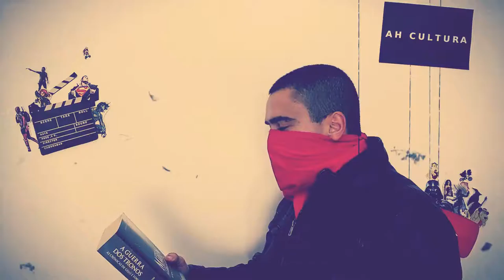Literatura e a feira do livro em Criciúma!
Se você é Criciumense (ou não)  e nunca frequentou a feira do Livro em Criciúma, "cara",você esta perdendo um dos maiores eventos literários da região! Confira nesse vídeo a  uma entrevista com uma das organizadoras, e fique por dentro de mais cultura diversificada, aqui no canal!